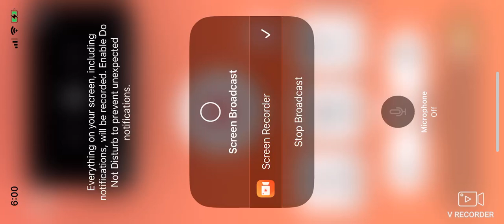SWFL Bald Eagles (Cam 2) 11/04/2024 06:00